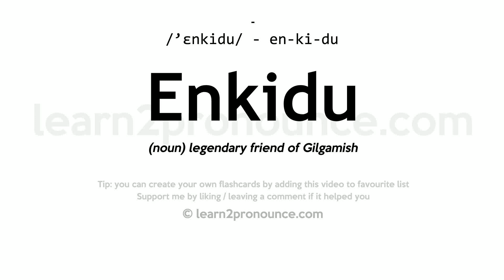Pronunciation of Enkidu | Definition of Enkidu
Enkidu pronunciation | How to pronounce Enkidu in English?
/`enkiːduː/
Meaning of Enkidu | What is Enkidu?
(noun) legendary friend of Gilgamish
What is Enkidu | Enkidu meaning and definition?